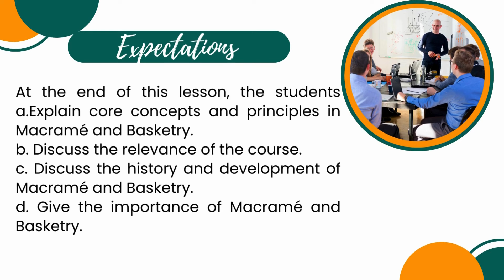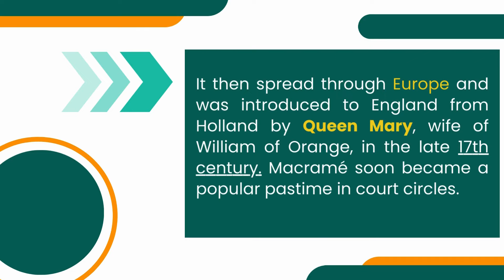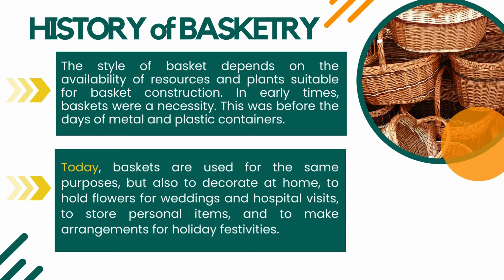Lesson 1- Origin/History of Macrame and Basketry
What is macramé and basketry? It is believed that macramé and basketry are hobbies done for pleasure during the ancient times. These kinds of activities are done for relaxation. The process in making macramé is knotting while basketry is through weaving.